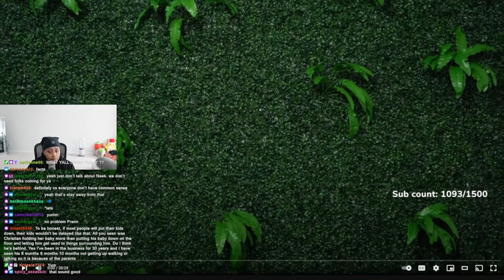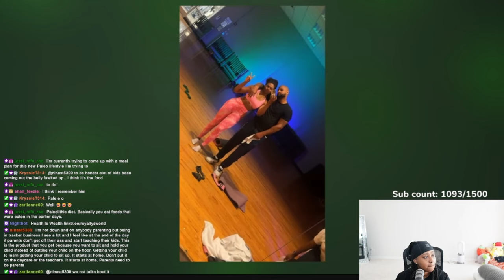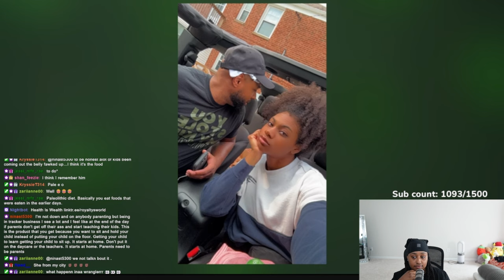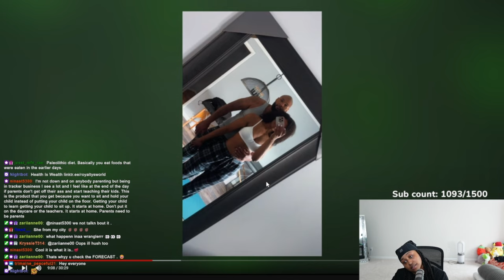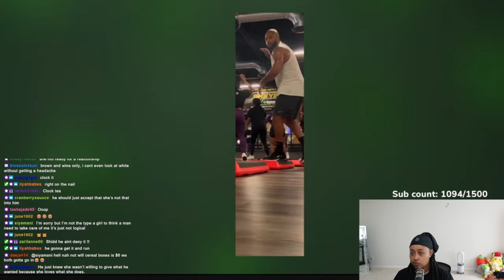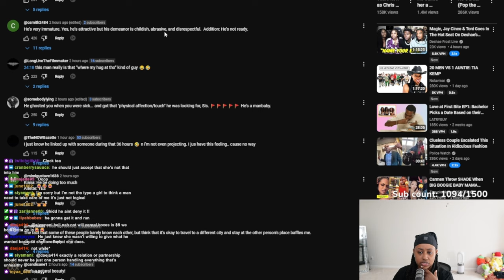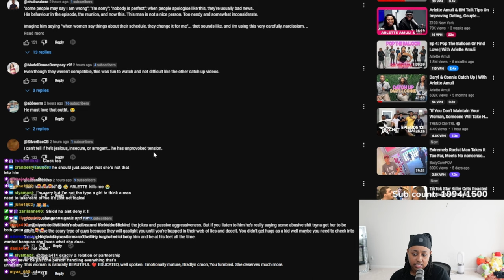Dude wanted his DATE to cuddle him OVER getting HER bag to pay HER big girl BILLS 🤣